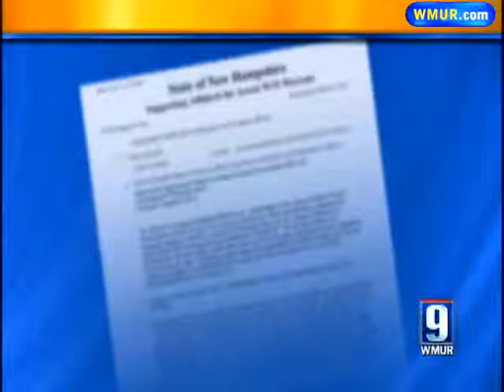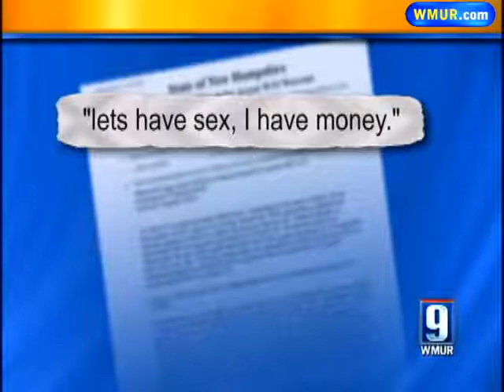Police: Victims' Description Led To Arrest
Police in Manchester said two women escaped from a man who tried to sexually assault them while they were walking downtown early Monday morning.